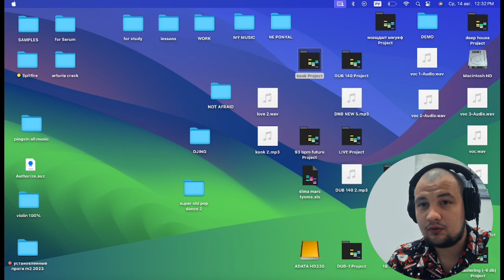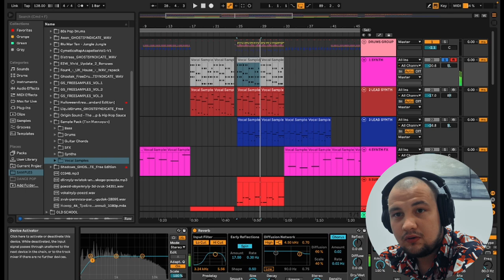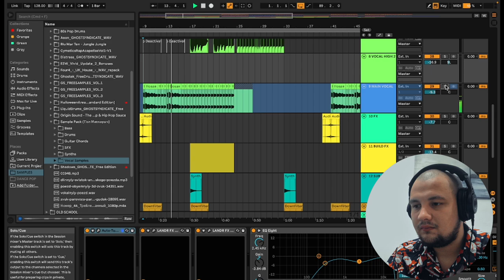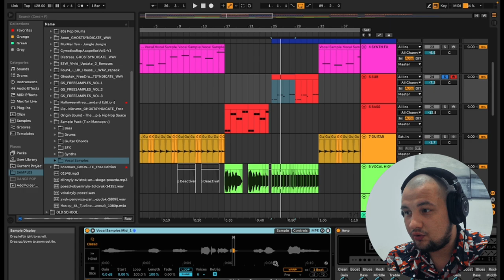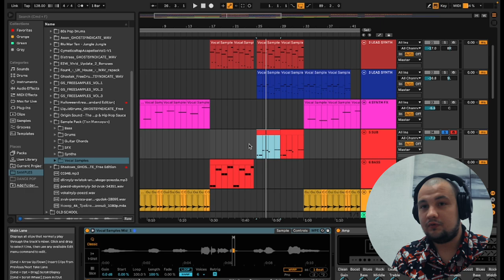PINGVIN making "I'm Not Afraid" in Ableton